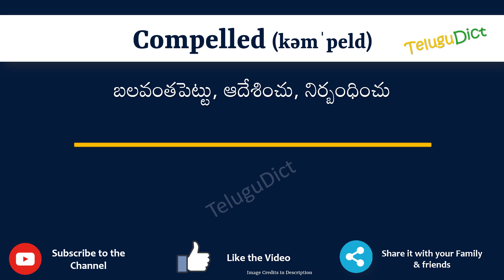Compelled Meaning in Telugu | Compelled in Telugu Dictionary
In this video, we will understand the meaning of Compelled in Telugu and learn the pronunciation of Compelled in Telugu.

 That is, you will understand Compelled meaning in Telugu as well as how to speak Compelled in Telugu,

What is the proper way to speak Compelled in Telugu?

So, Let’s learn the word Compelled in Telugu in just one minute.

Let’s, understands Compelled examples in Telugu

# Compelled తెలుగులో అర్థం
Compelledin తెలుగు